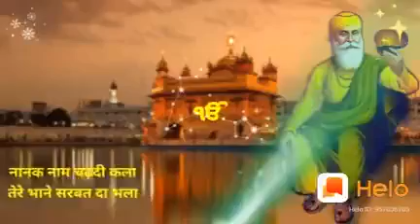NaNak NAAM CHARDI KALAN ...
Video from Malli Singh